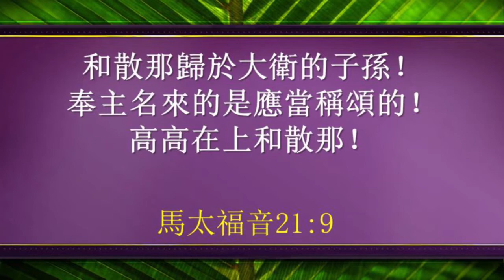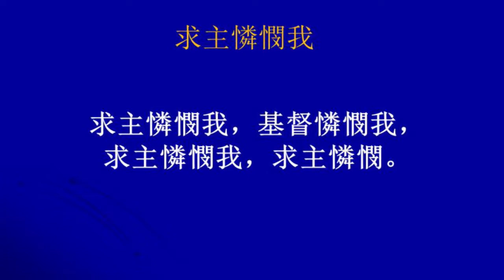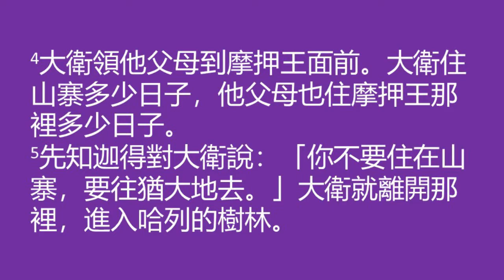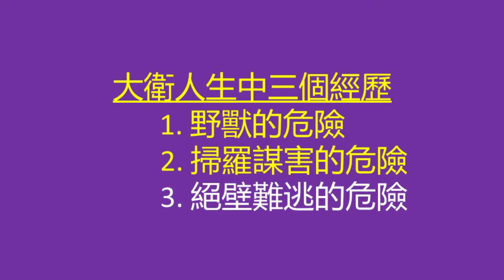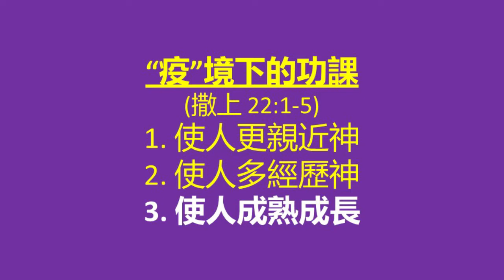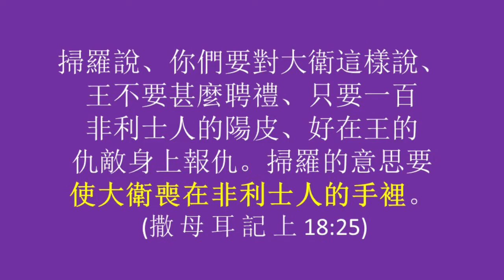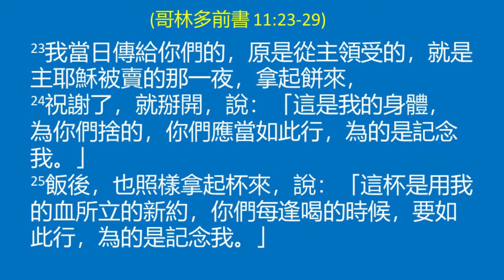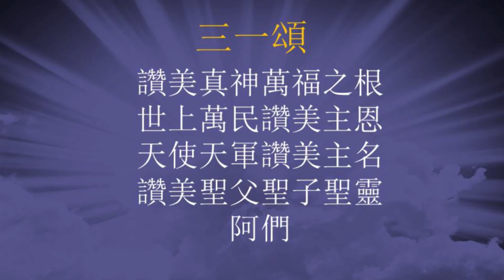三一華人浸信會 粵語堂主日崇拜 2020 04 05 "疫境"下的功課 撒母耳記上 22:1-5 麥恩賜牧師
這是三一華人浸信會粵語堂主日崇拜的影帶，歡迎您的收看。教會位於：38075 Mission Blvd. Fremont, CA 94536。每主日早晨 9:30 崇拜。本次講道由粵語堂麥恩賜牧師主講。